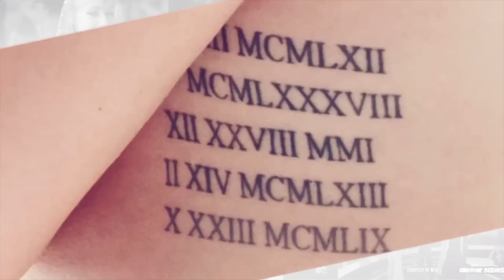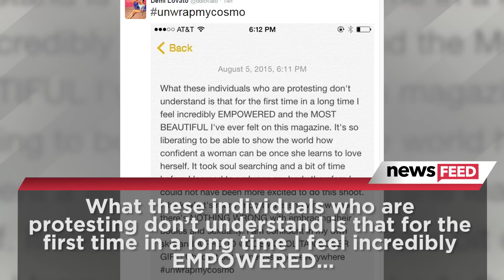Demi Lovato SLAMS Cosmo Protestors Over "Racy" Cover Accusations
Demi Lovato’s latest Cosmopolitan magazine cover is causing quite the controversy, and we’ve got all the scoop.

After a petition to have Demi’s sizzling Cosmo spread covered up in supermarkets went viral, you best bet Demi will have the last word.

Demi appears on the September issue of Cosmo magazine in a silver glittery cleavage-bearing dress, but apparently that isn’t sitting well with a group of protestors from the National Center on Sexual Exploitation, who have launched a “Cosmo Harms Minors” campaign, which assimilates the cover with pornography.

Umm, hold up, are we looking at the same cover here…? It’s safe to say that Demi isn’t exactly keeping her cool for the summer as she got word of the protest and in turn, fired back with the most epic response. She took to Twitter last night to post a message with the unwrapmycosmo, writing QUOTE, What these individuals who are protesting don’t understand is that for the first time in a long time I feel incredibly EMPOWERED and the MOST BEAUTIFUL I’ve ever felt on this magazine.”
She went on to say, “It’s so liberating to be able to show the world how confident a woman can be once she learns to love herself. It took soul searching and a bit of time before I learned to embrace my body therefore I could not have been more excited to do this shoot. I think what’s more important is showing women there’s NOTHING WRONG with embracing their bodies and sexuality. I am confident in my own skin and A PROUD @COSMOPOLITAN COVER GIRL!”
And she finished up her statement by encouraging her loyal fans and followers to check out her cover on newsstands everywhere. Although a few retailers, like RiteAid and Food Lion have announced that display issues in all stores will be shielded in the future, I, who am obviously TeamDemi on this one, would also like to point out that this specific Cosmo spread not only features a fully-clothed Demi, but IS also one of the most tame spreads… Not even mentioning or encouraging any type of sexual headline or behavior, so Demi, KEEP WERKIN IT GIRL.
But this is not the first time this month Demi has portrayed her new sense of confidence. She recently tweeted that she was, “Showing more skin cause I’ve worked HARD for this body… SORRYNOTSORRY” after photos surfaced of her in a risqué bikini, but hey, I gotta hand it to Demi, she is looking AMAZE lately, so girl keep doin what you’re doin!
But enough about my opinion, I want to know what you guys think about Demi’s response to the protestors and if you are just as shocked as I am about this insane allegation let me know all your thoughts in the comments section below. After that, you can click over here if you want to see what “showing too much skin” is really all about with these celeb revealing red carpet outfits. Thanks for hanging out with me here on Clevver News, I’m your host Ryland Adams and I’ll catch ya later!